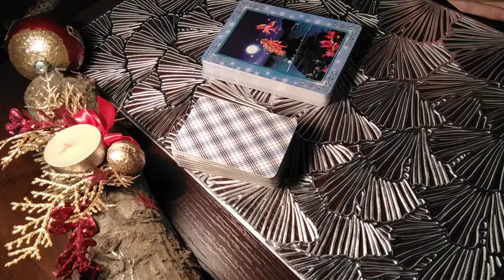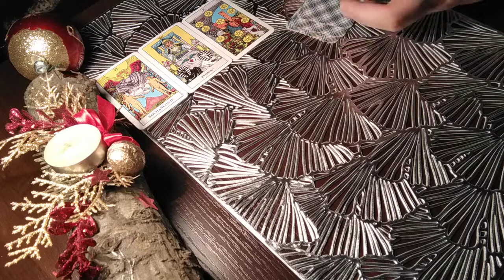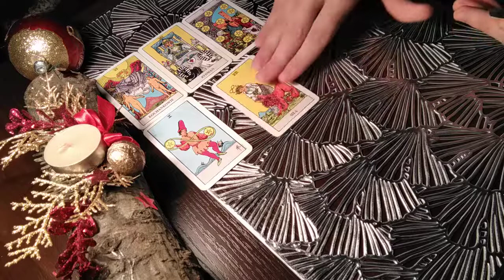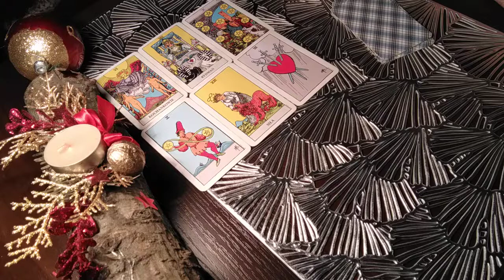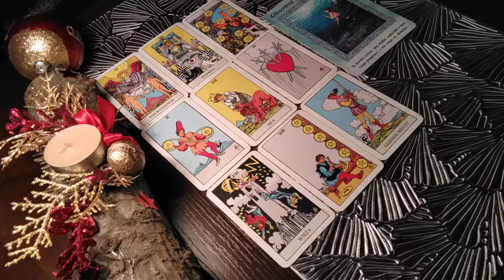BARAN HOROSKOP NA GRUDZIEŃ 2020 TAROT + PRZESŁANIE ANIELSKIE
Szanowni Państwo,

Pozdrawiam :)